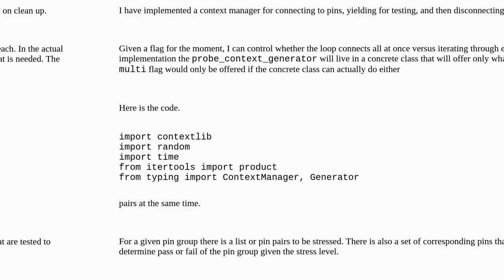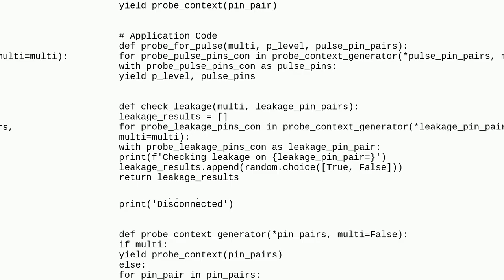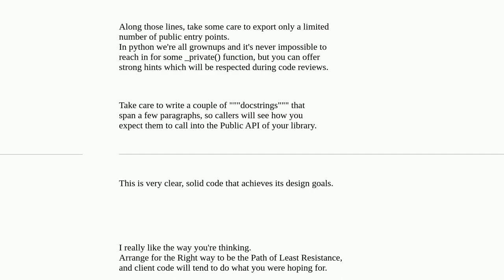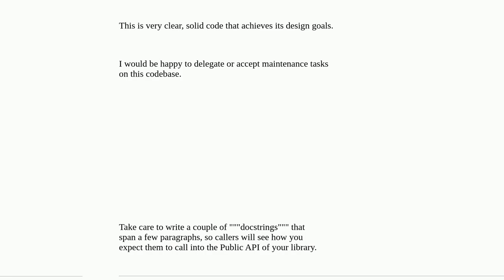Is using a generator of context managers kosher?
A special thanks goes out to the community

  python context-manager generator